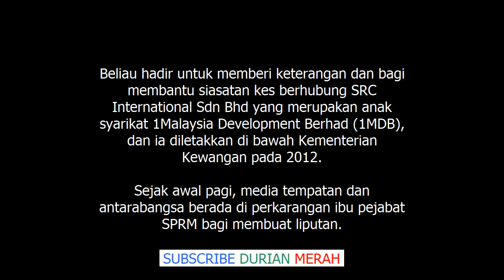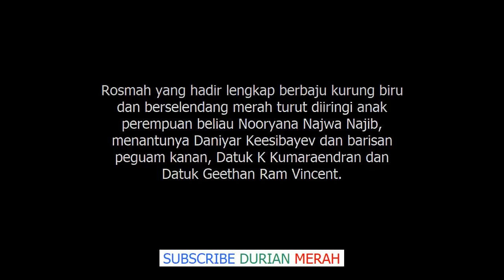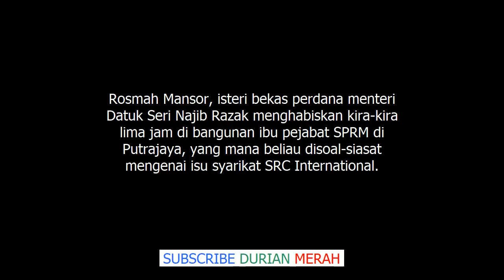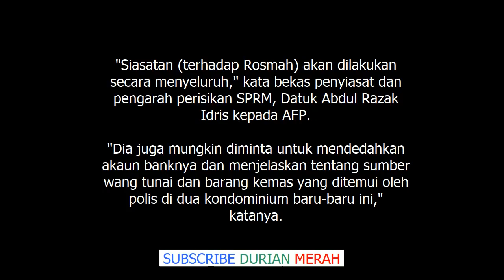Lepas Disoal Lebih 5 Jam Oleh SPRM, Ini Komen SPRM Terhadap Rosmah